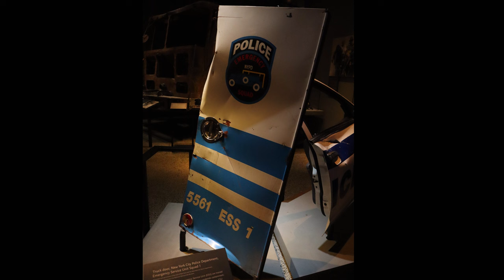9/11 New York